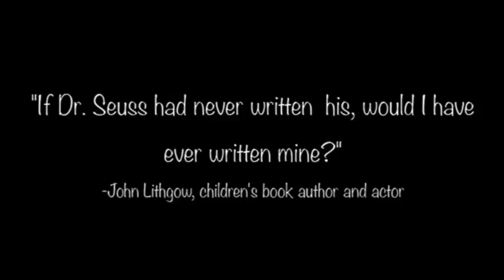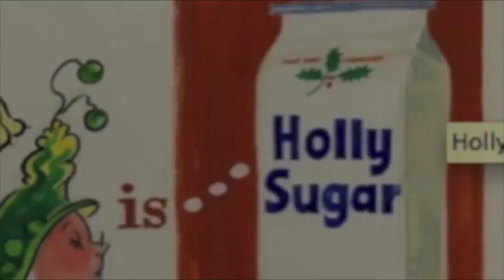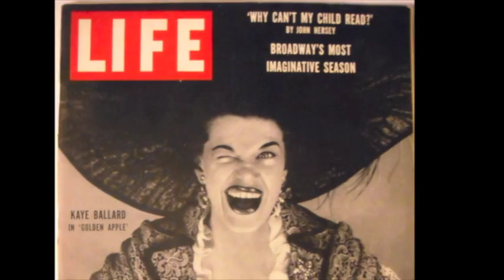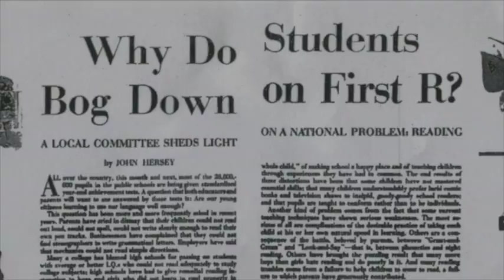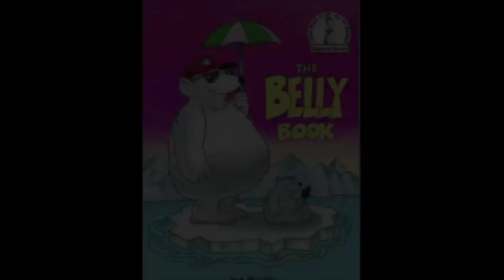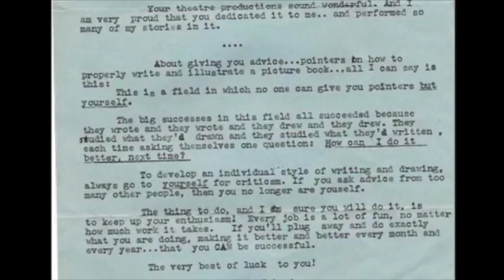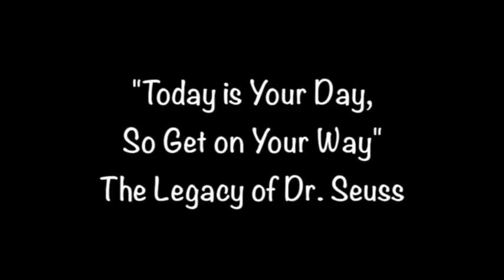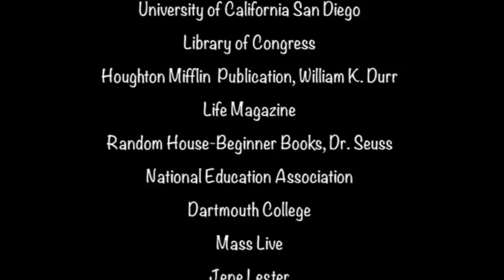Leadership and Legacy of Dr. Seuss by Danielle Vigil and Jaylan Gonzales